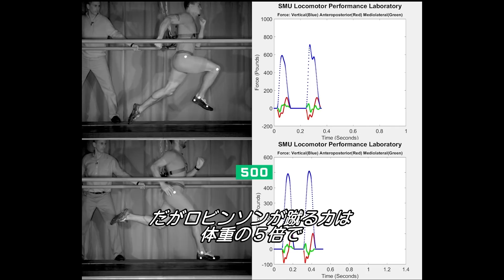なぜ「100メートル9秒台」は不可能なのか | Almost Impossible | WIRED.jp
「世界最速の男」ウサイン・ボルトは、100メートル9秒58の記録を持つが、その他のランナーにとって10秒の壁はあまりに厚い。なぜ9秒台で走ることが不可能なのか？　WIREDのロビー・ゴンザレスが極限のスプリントスピードの科学に迫る。